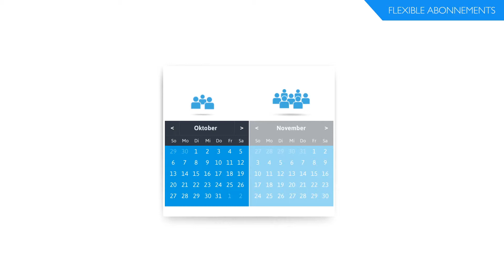Philips SpeechLive Cloud-Diktier-Workflow - Flexible Abonnements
Mit SpeechLive hat Philips es sich zur Aufgabe gemacht die Welt des digitalen Diktierens völlig neu zu erschaffen. Philips SpeechLive revolutioniert die Art und Weise,
wie der Diktier-Workflow in Unternehmen integriert wird.
Stellen Sie sich eine einfache, sichere, flexible und effiziente Workflow-Lösung vor, die sich völlig an die Bedürfnisse Ihres Unternehmens anpasst. SpeechLive arbeitet reibungslos mit allen Philips Diktiergeräten und Philips Software zusammen, ist immer verfügbar und garantiert maximale Sicherheit zu jeder Zeit. Philips SpeechLive, der revolutionäre Diktier-Service.